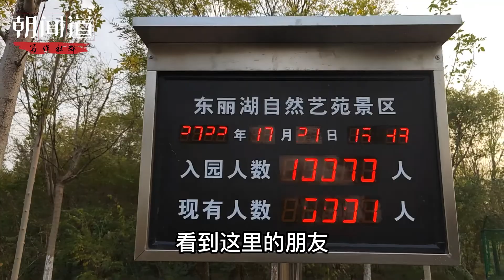2万人历尽艰辛建成水库，如今发展成湖景公园：天津东湖公园探访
20,000 people worked hard to build the reservoir, and now it has developed into a lake view park: a visit to Tianjin East Lake Park.

Tianjin East Lake Park. It is a park based on Dongli Lake in Tianjin. The lake was originally an artificial reservoir. It has a history of 44 years. More than 20,000 manpower were used to build it. It's after it's built. It has brought a lot of convenience to the hundreds of thousands of people in Dongli District. nowadays. It has become a well-known lake view park in Tianjin.